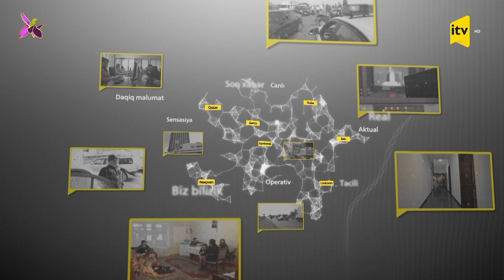Xəbərimiz var - 19.10.2022 (14:50)